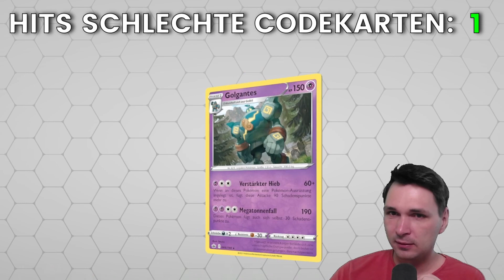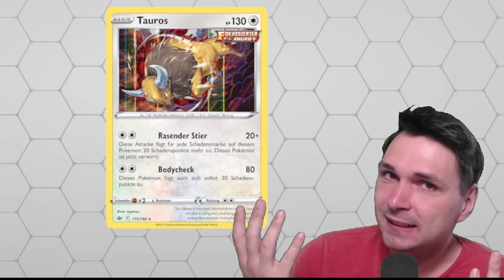Ich verglich 10 "Gute" und 10 "Schlechte" Code Karten in Pokémon TCG LIVE damit ihr es nicht müsst.